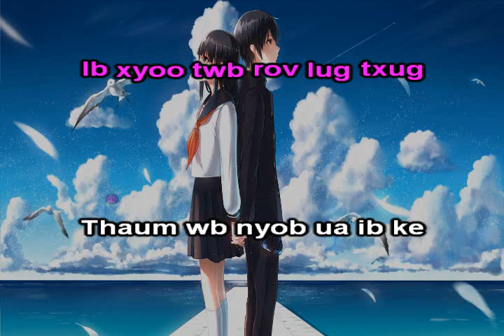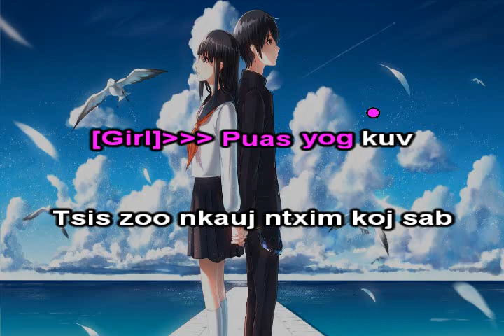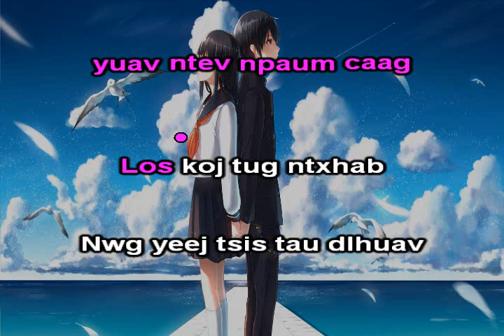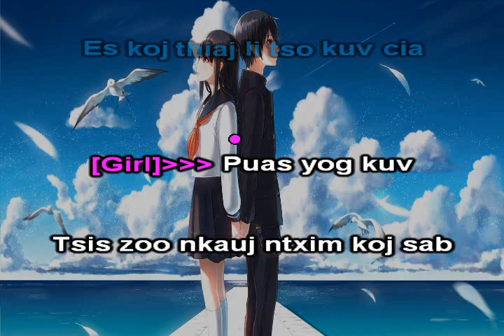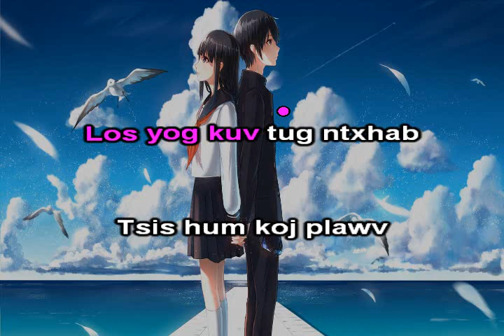Tso Kuv Ca Instrumental + Lyrisc - Zong Pha Xiong & Cecile Kay Xiong